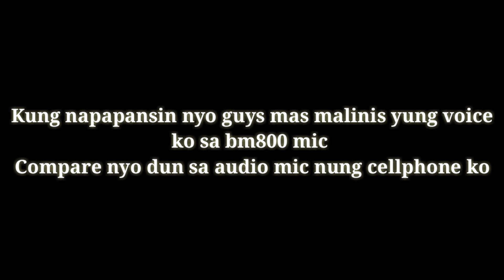BM-800 Microphone (Unboxing & full Review) - LAZADA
Markfilms&vlog😇
First time umorder sa lazada😂📷

I ❤️ 🐕 🏊 🏃 ✈️ 🌏

📹 Video Used: •Vimble 2 stabilizer gimbal  ✏️ Editing Software: •kinemaster,          powerdirector, lightroom cc, premierpro
📱Cellphone: •Oppo f5
 Social Media Accounts: